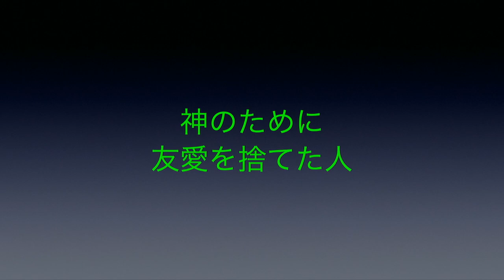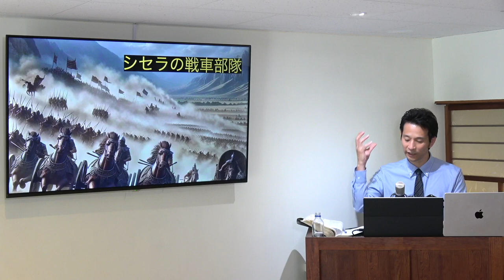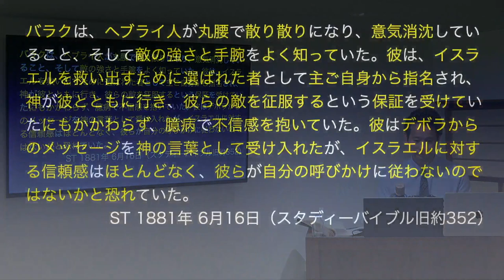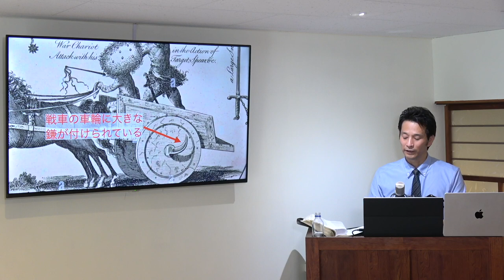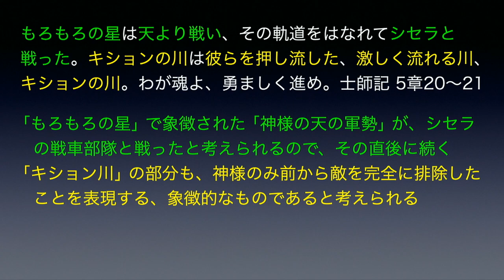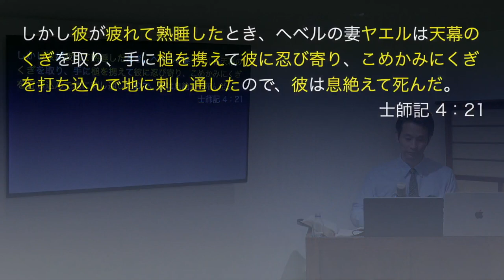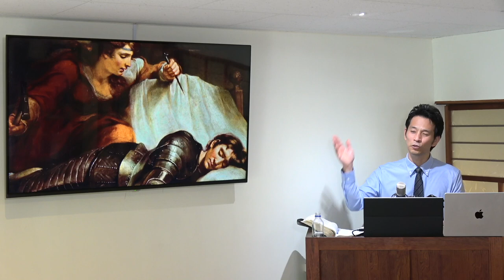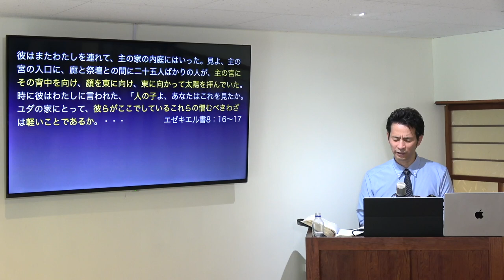【聖書研究】聖書研究「神のために友愛を捨てた人」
6月1日の礼拝のお話しの学びを深める聖書研究です。

「機材の不調によって、ライブ配信が中断してしまいましたことを、お詫び申し上げます。」